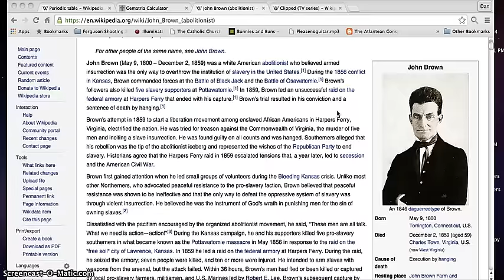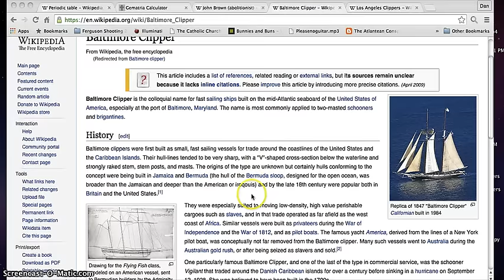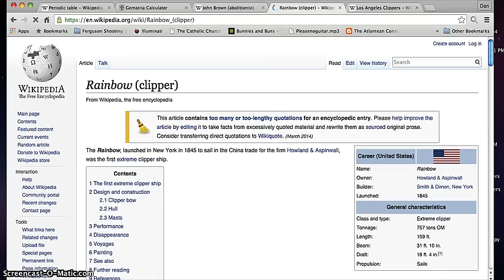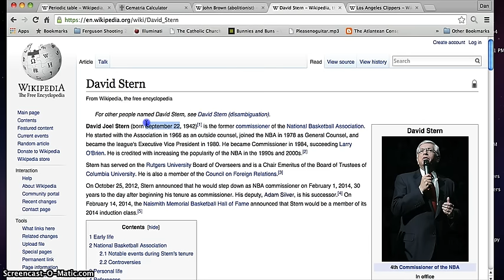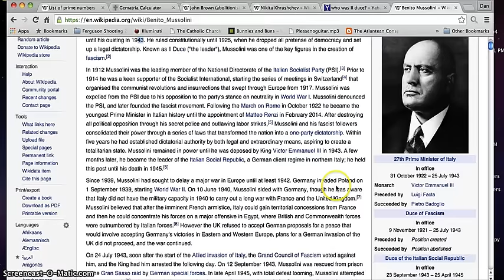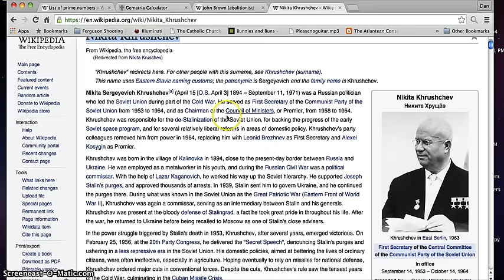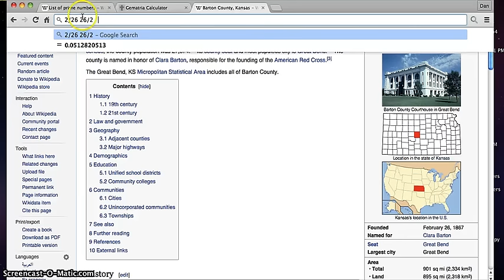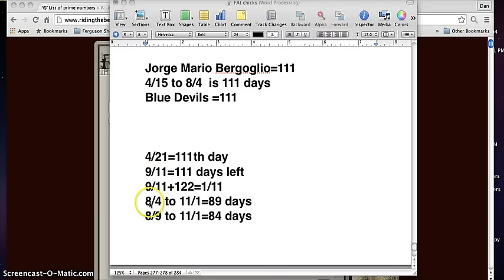(Pt 4) Philadelphia Experiment LA Clippers Slave Trade Rainbow Dukes of Hazzard Gay Agenda Rainbow